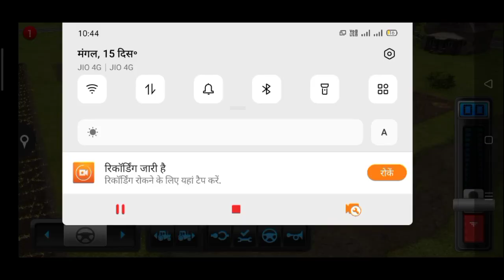15 दिसंबर 2020